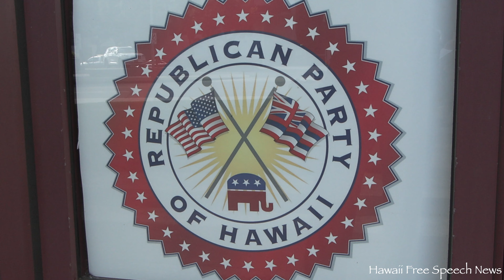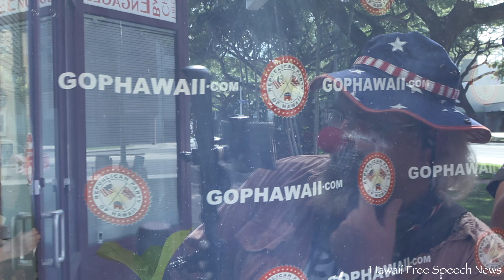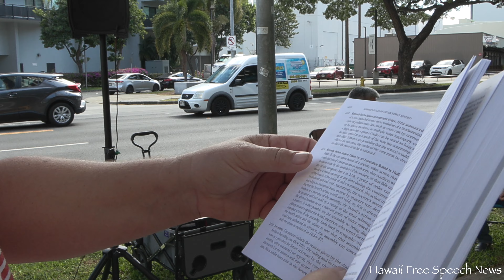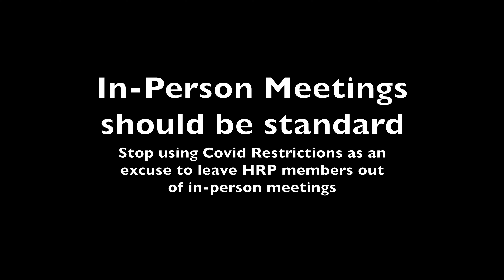HRP ESTABLISHMENT MEMBERS CENSOR HAWAII REPUBLICAN MEMBERS (FULL VERSION2)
To watch this video in 4K on Rumble:
On March 5, 2022, members of the HRP (Hawaii Republican Party) went down to the HRP Headquarters on Kapiolani Blvd. to attend an in-person meeting and demand that zoom not be their only option since it was being abused to silence their voices. They said that covid should no longer be an excuse to only provide zoom as an option. Karl Dicks from Klean House Hawaii has a big problem with Zoom because he says it’s a major security risk factor. Some complaints and accusations said that HRP members would mute them if they did not want to hear what the member had to say.

Steve Lipscomb did not approve of what the HRP officials were doing so he at least tried to open the shutters so everyone could at least observe the meeting from outside but executive director Mele Songsong and Celyn Chong Kee decided to close it to keep them out of the meeting.

To Support HFSN with all the Equipment, Software, and Trips that has been needed to give people a great platform in Hawaii regarding matters of medical Freedom and justice.